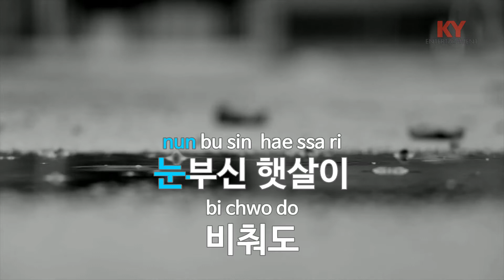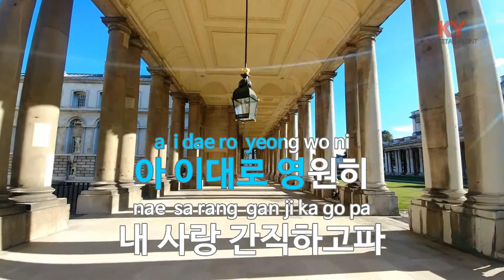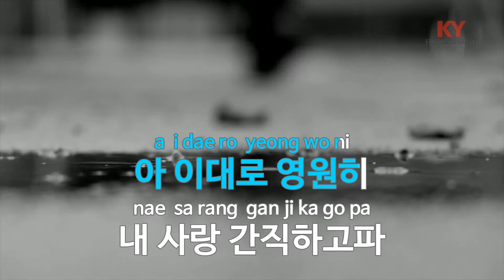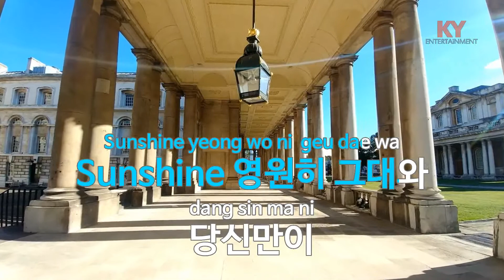당신만이 - 곽진언,김필,임도혁 (KY.48593) [KY 금영노래방] / KY Karaoke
★ 곡 정보 ★
번호 : 48593
제목 : 당신만이
가수 : 곽진언,김필,임도혁
작사 : 이치현
작곡 : 이치현

Copyrightⓒkeumyoung